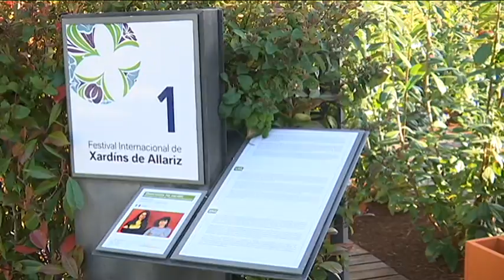Balance Festival de Xardíns de allariz 21 11 19